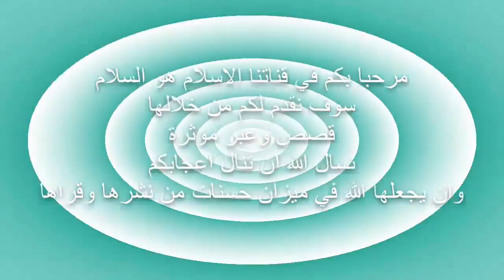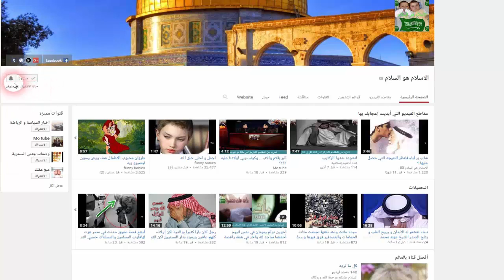يا عسل عسلك الله دعاء سحري كان النبي صلى الله عليه وسلم يدعو به هل تعرف فوائده؟